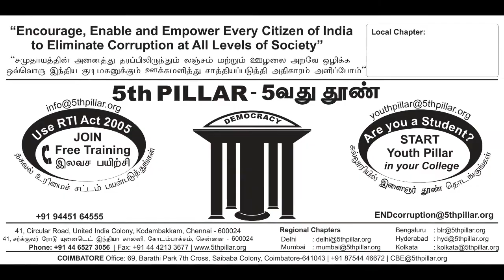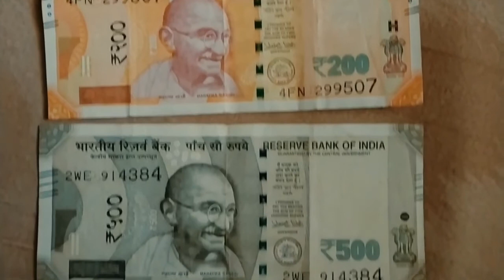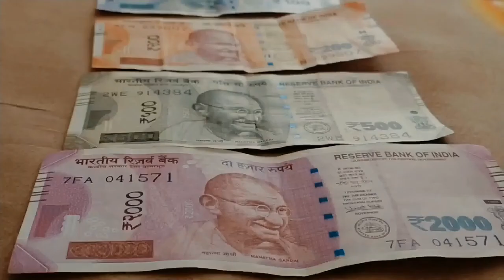Corruption en Inde: La Note de Zéro-Roupie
L’Inde a une note de zéro-roupie. Elle n’est pas de cours légal et elle n’a aucune valeur monétaire, mais elle a réduit la corruption en Inde. Voici comment.

Le français n’est pas ma première langue, alors j’utilise cette chaîne pour l’améliorer. Désolé pour mon mauvais Français.

Merci beaucoup de l'avoir regardé.